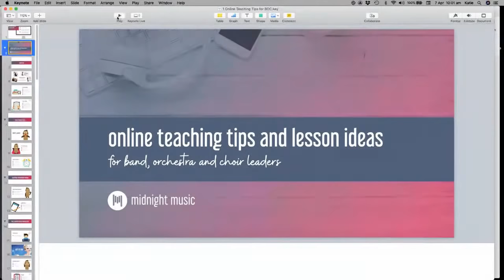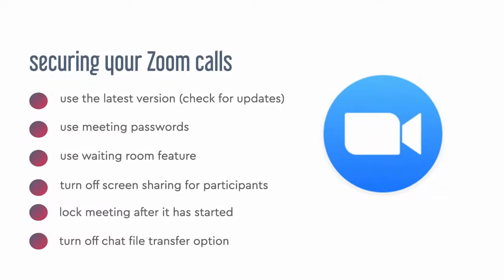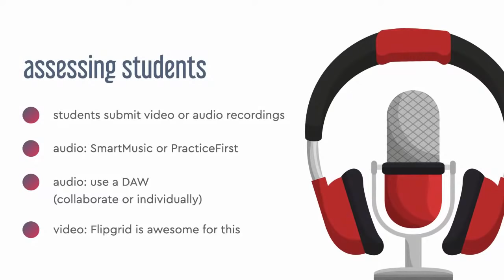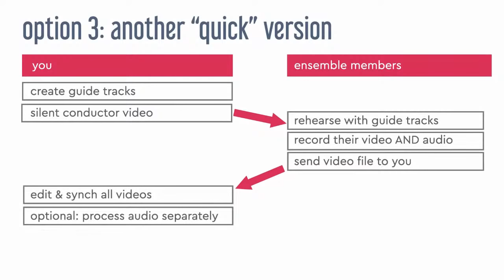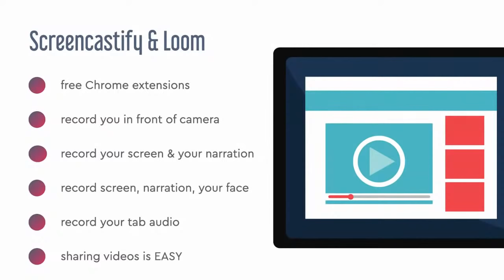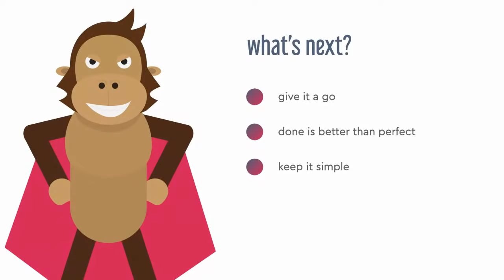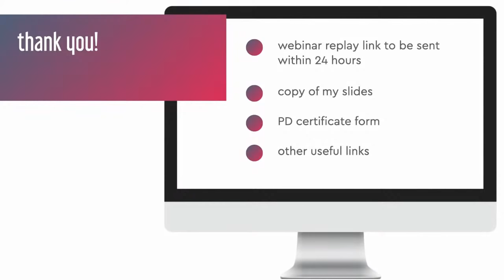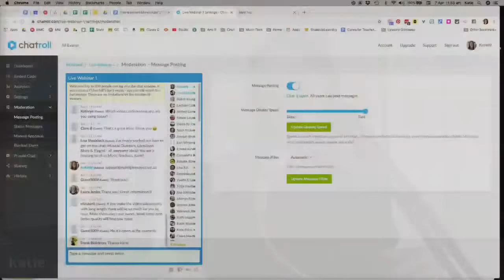Online Teaching Tips and Lesson Ideas for Band, Orchestra and Choir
Get a copy of the presentation slides and request a PD certificate

Video Timestamps:
0:05:18 - First things first...
0:06:54 - Teaching ensembles online
0:09:05 - Live, synchronous rehearsals
0:35:27 - Software: optimize your sound
0:38:52 - Virtual choir (band/orch) videos
0:42:31 - Here’s how to do it
0:51:40 - Asynchronous teaching
1:08:06 - Activities ideas & delivery
1:19:24 - Final thoughts
1:23:18 - Question & Answer time